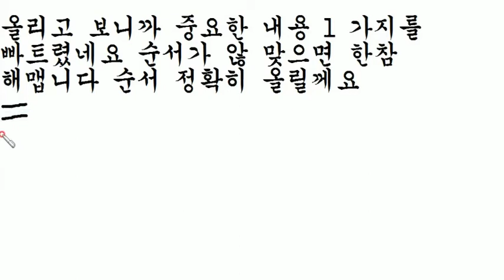네이버 메일보내기 수정입니다